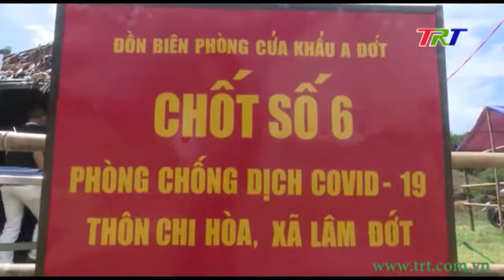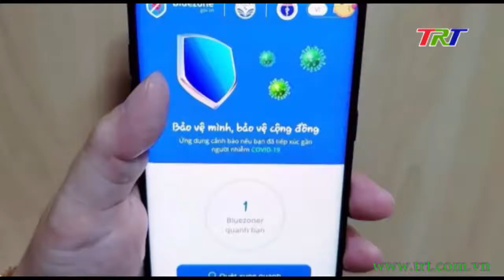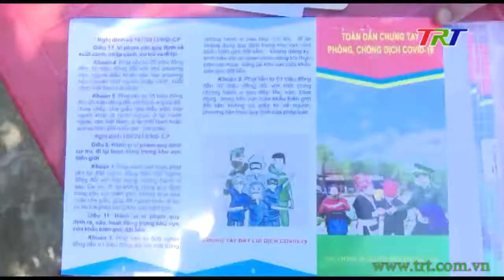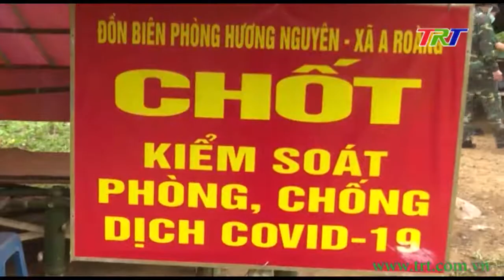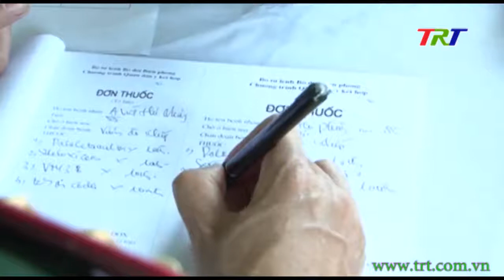Biên phòng toàn dân - tháng 8/2020